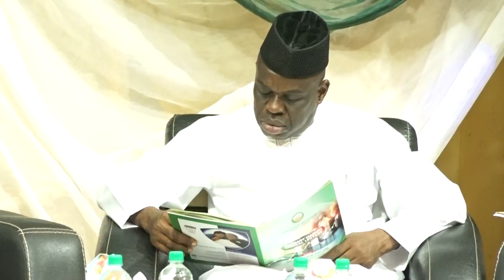UniOsun Bursary Maiden Lecture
The Bursary Department of the Osun State University has held a a maiden Bursary  Lecture on the topic "Securing the Future: Financial Resilience and Risk Management  in Nigerian University System. @osbcng @tvcnewsnigeria @news @BBCNews @tvcnewsnigeria @zeenews @news18India @DLSNews